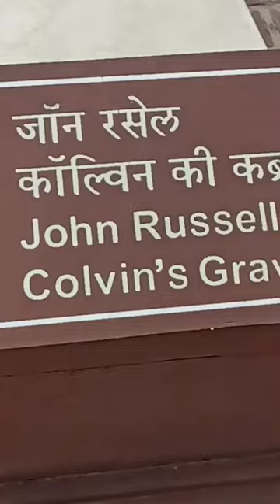john russell colvin's grave#redfort#viralpost